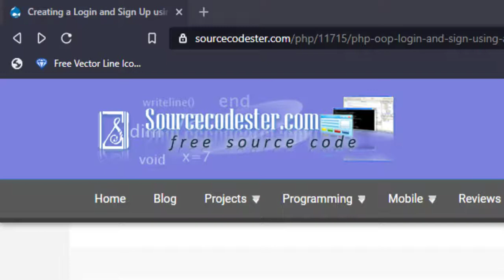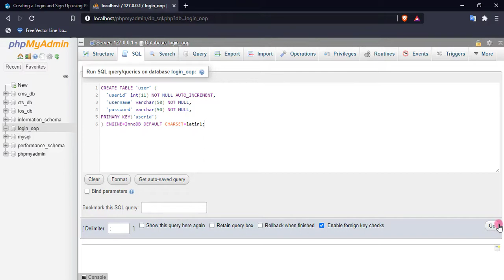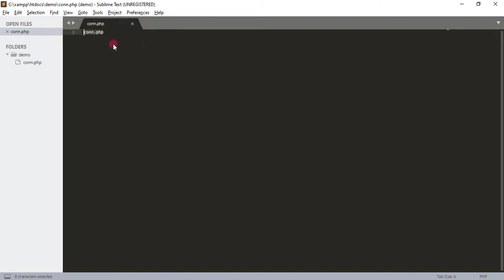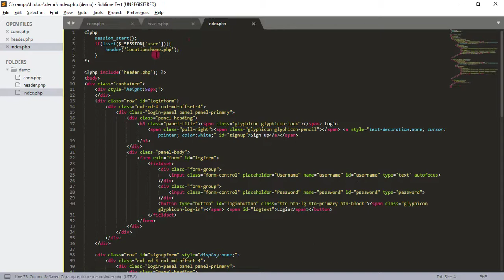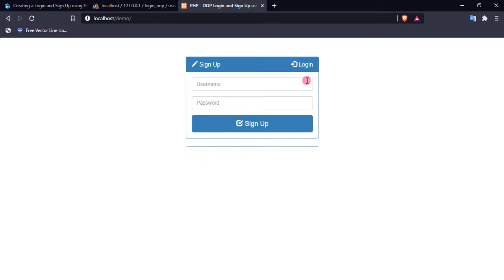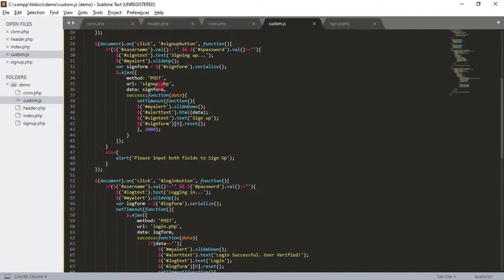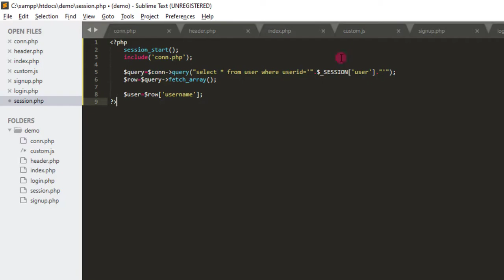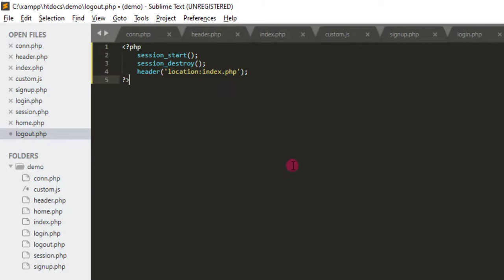Creating a Login and Sign Up using PHP/OOP and AJAX/jQuery Tutorial Demo